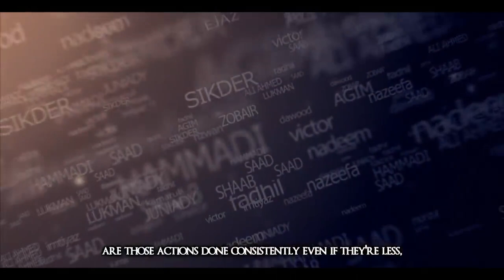Islam - Seven Tips For The Night Prayer Tahajjud